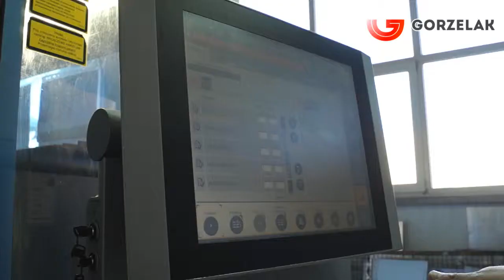Wycinanie laserowe blach - Firma GORZELAK Starachowice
Zakład Metalowy GORZELAK to nowoczesna firma specjalizująca się w kompleksowej obróbce blach i precyzyjnej obróbce skrawaniem. Wykonujemy najwyższej jakości komponenty dla przemysłu motoryzacyjnego, maszynowego, rolniczego i budowlanego. Dzięki wieloletnim doświadczeniom, ciągłemu rozwojowi i inwestycjom w najnowocześniejsze technologie staliśmy się dostawcą części i usług dla wielu firm z Polski i Unii Europejskiej.